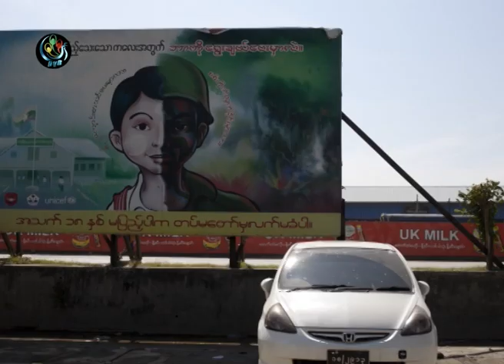DVB - အစိုးရတပ္က ကေလးစစ္သား ၈၀ကုုိ ႏုတ္ထြက္ခြင့္ျပဳ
အစုုိးရ တပ္မေတာ္က အရြယ္မေရာက္ေသးတဲ့ ကေလးစစ္သား ၈၀ကုုိ ႏူတ္ထြက္ခြင့္ျပဳ DVB TV - 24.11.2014